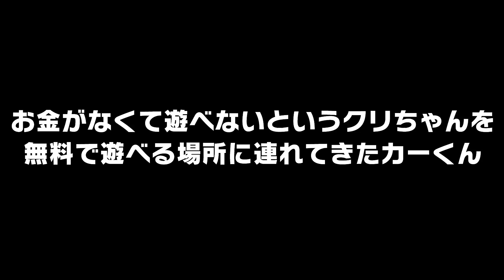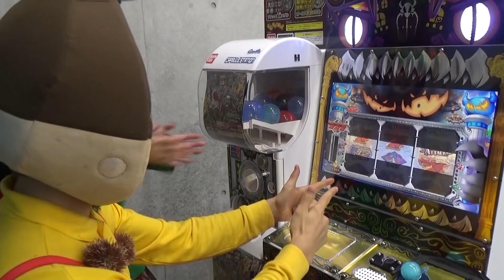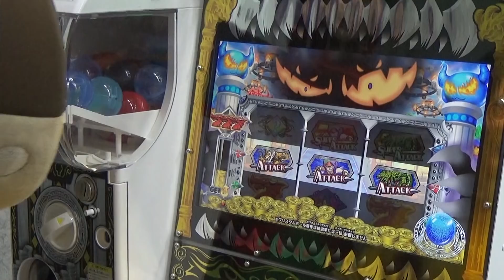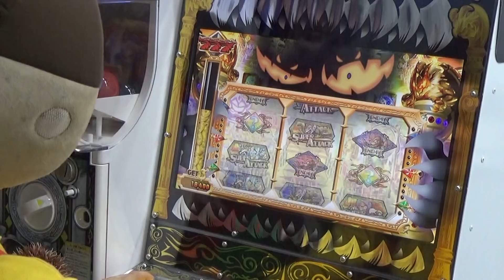【タダでジャラジャラ！！】無料で遊べる『魔神デスロット』でクリちゃんウハウハwwww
お金が無くてもジャラジャラ遊べる「魔神デスロット」でクリちゃんウハウハwww
ゴールド魔神メダルゲットしたったwww

『魔神デスロット』の詳しい情報はこちら！！